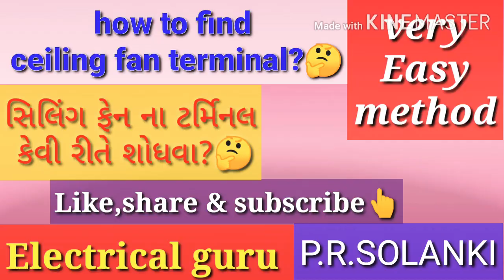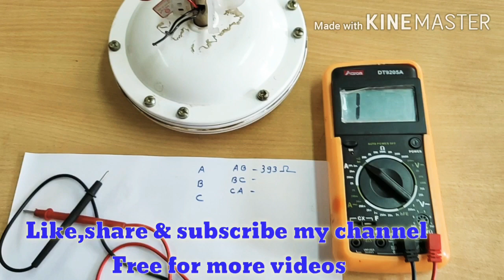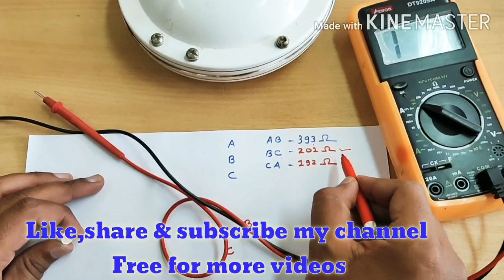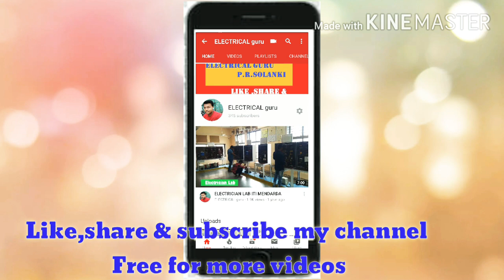ceiling fan terminal & its connections - practical (Gujarati) સીલિંગ ફેન ના ટર્મિનલ અને કનેકશન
this video is about how to find starting winding and running winding terminal using multimeter and how to connect it